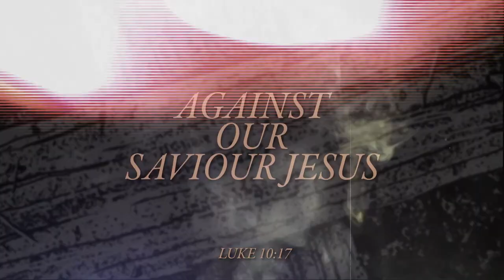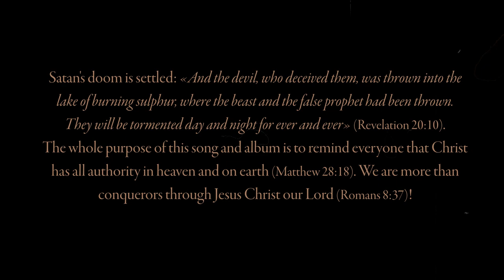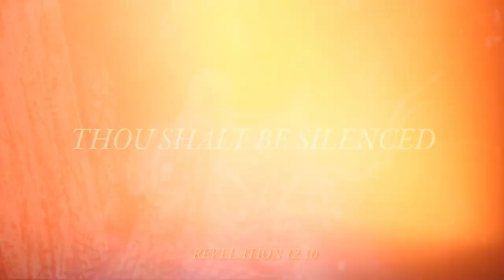Demoniciduth - Enemy of satan (Lyric video)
"Enemy of satan" lyric video by Demoniciduth from their album "Enemy of satan" released by Vision of God Records.

///LYRICS
Liar and thief thou art, Mephistopheles
(John 8:44; 10:1-21)
Perversion is thine art, Prince of darkness
(Eph. 2:2; 6:12)
Thy kingdom shall not last, thy kingdom!
Never to rise again, never! (Dan. 2:39-45)
The keys of death and hades belong to The Rock of Ages (Rev. 1:18)
Thy evil power is worthless against our Saviour Jesus (Luke 10:17)
O death, where is thy sting, o death?
O grave, where is thy victory, o grave? (1 Cor. 15:55)
When Satan approaches like a roaring lion
Seeking for a prey to devour (1 Pet. 5:8)
The Christian calls on The Name of Jesus
Soon, the shadows retreat (Phil. 2:10)
Enemy of Satan
Fear not the serpent

His fate has been foretold
In the pages of old (Rev. 20:10)
Worthy is The Lamb who was slain for thee
Praise, honour, glory and power
For ever and ever! (Rev. 5:12-13)
Thou hast been in Eden, perfect in thy beauty
Banished from heaven, corruption found in thee (Ezek. 28:12-17; Isa. 14:11-15)
Accuser, thou shalt be silenced, accuser! (Rev. 12:10)
Deceiver, thou shalt be consumed, deceiver!
(2 Thess. 2:8)
Soon, the shadows retreat (Phil. 2:10)
Enemy of Satan
In the pages of old (Rev. 20:10)

/// SONG CONCEPT & INSPIRATION
The Bible warns us: “Your enemy the devil prowls around like a roaring lion looking for someone to devour” (1 Pet. 5:8). We are told to “Resist him, standing firm in the faith” (v. 9). Faith in Jesus is like a shield which “can extinguish all the flaming arrows of the evil one” (Eph. 6:16). Several examples in the gospels demonstrate that demons are terrified when confronted with Jesus. Thus, Christians shouldn’t fear the devil, “because The One who is in you is greater than the one who is in the world” (1 John 4:4). Satan’s doom is settled: “And the devil, who deceived them, was thrown into the lake of burning sulphur, where the beast and the false prophet had been thrown. They will be tormented day and night for ever and ever” (Rev. 20:10). The whole purpose of that song and album is to remind everyone that Christ has all authority in heaven and on earth (Matt. 28:18). We are more than conquerors through Jesus Christ our Lord (Rom. 8:37)!

If it Is put on your heart to Donate to this ministry